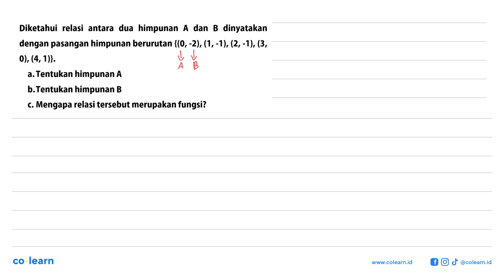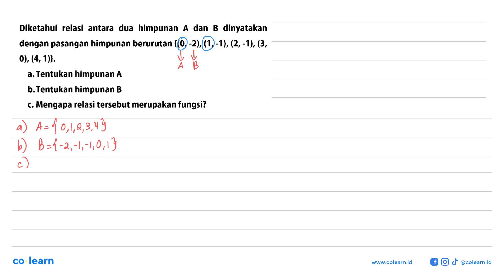Diketahui relasi antara dua himpunan A dan B dinyatakan dengan pasangan himpunan berurutan {(0, ...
Diketahui  relasi antara dua himpunan A dan B dinyatakan dengan pasangan himpunan berurutan {(0, -2), (1,-1), (2,-1), (3, 0), (4, 1)}. a.Tentukan himpunan A b.Tentukan himpunan B Mengapa relasi tersebut merupakan fungsi? C.

Topik atau Materi: Relasi - RELASI DAN FUNGSI - ALJABAR - Matematika Kelas 8 SMP -

00:00 : Bedah Soal
01:00 : Konsep, rumus dan pengertian Relasi
01:18 : Langkah penyelesaian soal
00:30 : Jawaban akhir
01:00 : Penutup